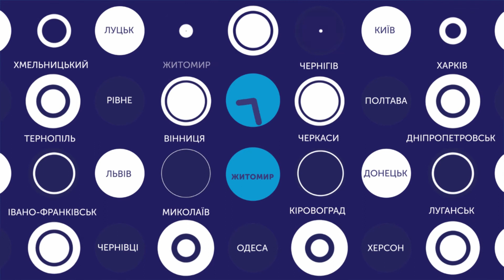29.08.2019. Новини. 08:30